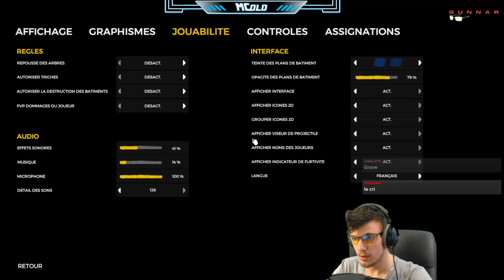Best Of Live : ATTENDEZ MOI | #01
Le tout premier clip monté a été réalisé par Corail
Miniature réalisée par Aurélien

Merci à vous deux, et merci à vous les amis pour liker cette vidéo :)

→ Mes lunettes pour réduire la fatigue et protéger mes yeux des écrans :
-5% en suivant ce lien :